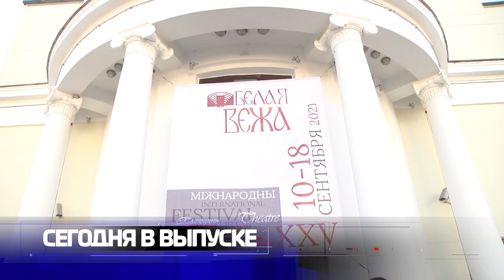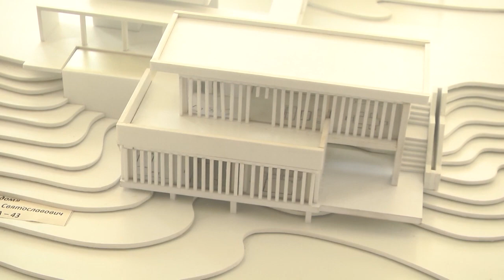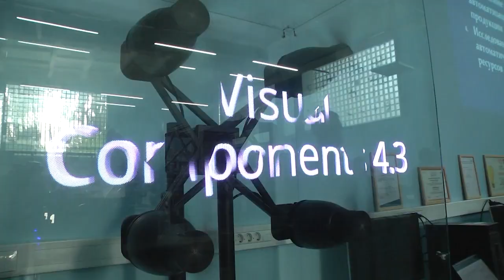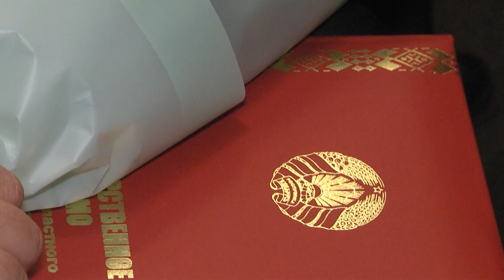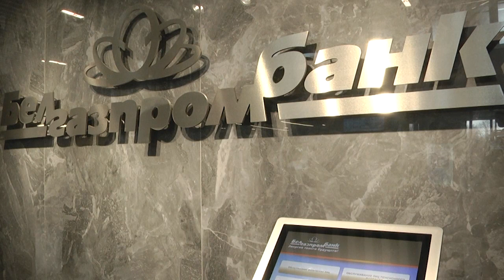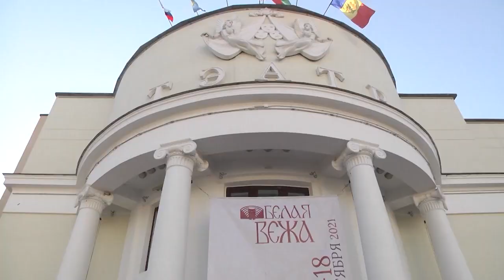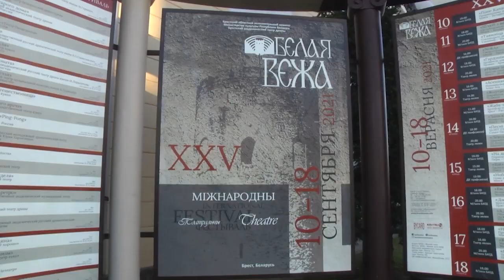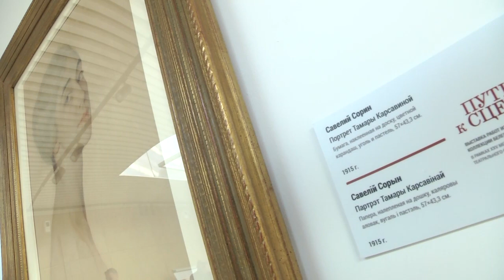2021-09-11 г. Брест. Итоги недели. Новости на Буг-ТВ.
Встреча председателя Брестского облисполкома с коллективом БрГТУ. Журналист А. Миневич. Оператор А. Воронин
Торжественное собрание, посвященное 10-летнему юбилею СК. Журналист А. Ноздрин-Плотницкая. Оператор Э. Бакунович
Презентация ОАО «Белгазпромбанк» нового проекта «Банковское сопровождение контрактов». Журналист Л. Лагодич. Оператор Э. Бакунович
Республиканская акция  «Единый день безопасности» от специалистов филиала Госэнергогазнадзора по Брестской области. Журналист Л. Лагодич. Оператор А. Воронин
Открытие 25 международного театрального фестиваля «Белая Вежа». Журналист А. Ноздрин-Плотницкая. Оператор А. Воронин
Вернисаж «Путь к сцене». Журналист Л. Осмолович. Оператор А. Воронин